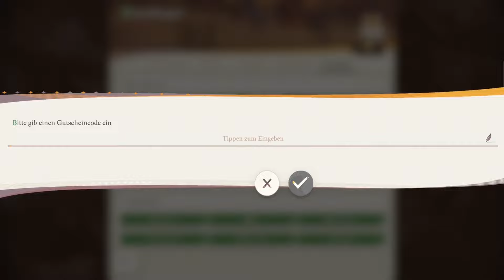Afk Journey -2 Weitere CODES!